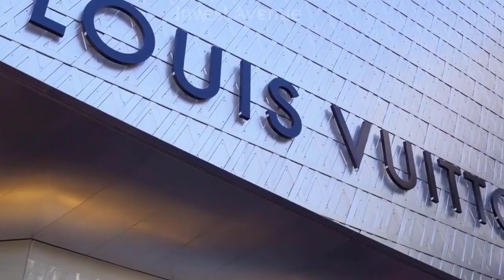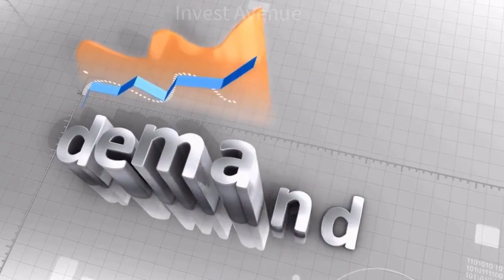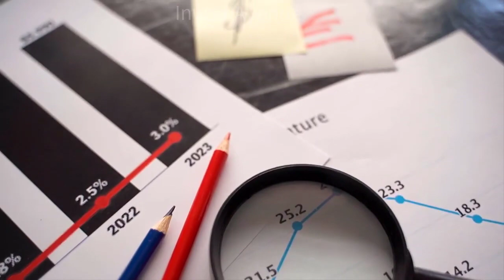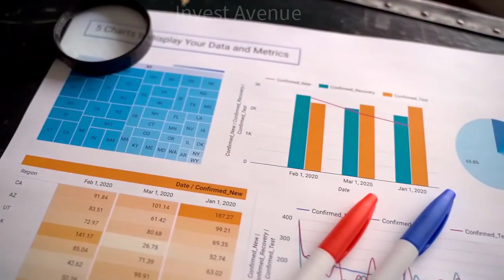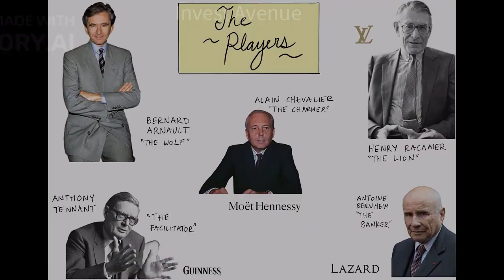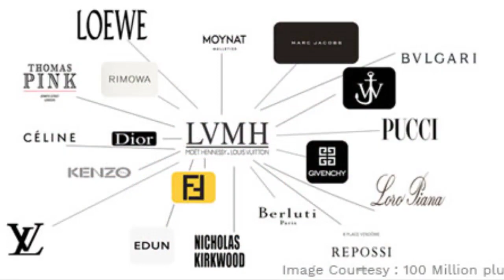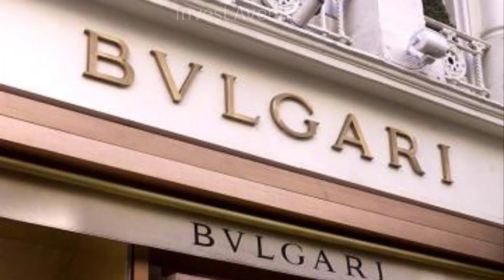The Incredible Story of the Homeless Teen Who Founded Louis Vuitton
💡Entrepreneurship
The $100 Startup
Side Hustle: From Idea to Income in 27 Days

💰Business / Investments
-The Intelligent Investor : The Definitive Book on Value Investing :
-The Psychology of Money: Timeless lessons on wealth, greed, and happiness
-One Up On Wall Street: How To Use What You Already Know To Make Money In The Market
-The Little Book of Common Sense Investing:
-The Power of Discipline
-A Beginner's Guide to the Stock Market: Everything You Need to Start Making Money

💼Business Biographies
Elon Musk: Tesla, SpaceX, and the Quest for a Fantastic Future
The Everything Store: Jeff Bezos and the Age of Amazon
Shoe Dog: A Memoir by the Creator of Nike

Discover the incredible rags-to-riches story of Louis Vuitton, the world's most valuable luxury fashion brand, and its CEO, Bernard Arnault. From being homeless as a teenager to becoming the second-wealthiest man on the planet, Arnault's journey is a true inspiration. Despite facing multiple controversies and lawsuits, Louis Vuitton has grown into a giant luxury fashion conglomerate under the LVMH umbrella. Learn about the brand's history, popularity, and extremely profitable business in this captivating business success story.

❗️These playlists/links could be helpful to you!❗️